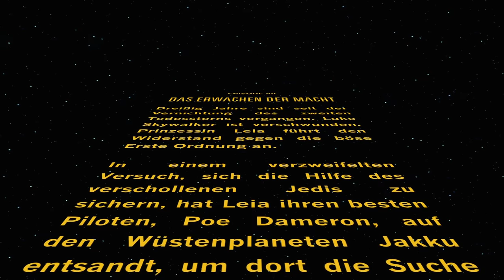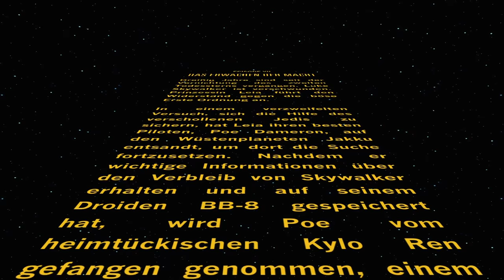DISNEY INFINITY 3.0 #039 Rey ★ Let's Play Star Wars The Force Awakens [Deutsch]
Let's Play Disney Infinity 3.0 Star Wars Das Erwachen der Macht/The Force Awakens  Playset auf Deutsch auf der PS4 mit Lenn16 und drachenbursche.

Charaktere im Star Wars The Force Awakens Playset:
Finn, Rey, Poe Dameron, Kylo Ren

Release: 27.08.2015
Entwickler: Disney Interactive
Publisher: Disney Interactive Studios
Genre: Action-Rollenspiel